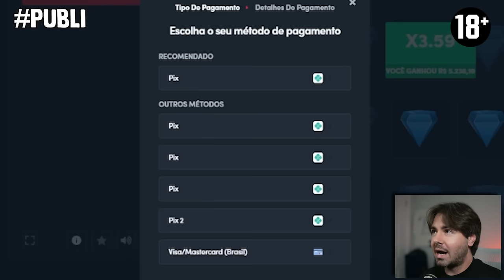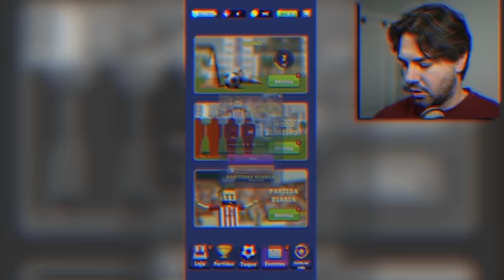GANHEI MEU PRIMEIRO MASCOTE! MINI SOCCER STAR